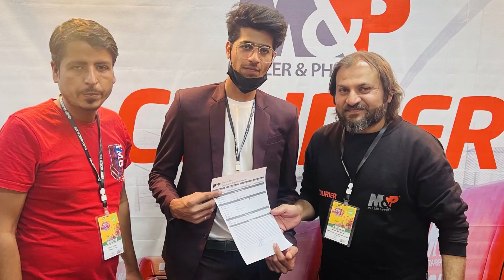M&P Courier | Hum Masala Family Festival Karachi| Karachi Expo| Highlights of the Event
Thanks to all who attended our M&P Courier stall during the Hum Masala Family Festival Event held in Karachi Expo Center 2023!

It was a great success, Check out the highlights of the event